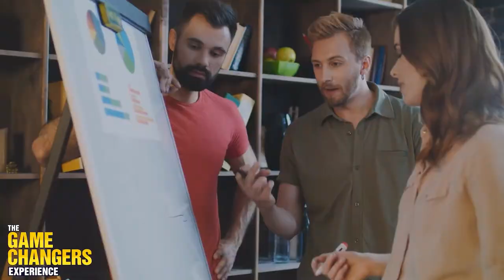Visual Leadership With Todd Cherches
This weeks guest on the show is with Todd Cherches who is the CEO and cofounder of BigBlueGumball LLC, an innovative New York City-based management and leadership consulting, training, and executive coaching firm. BigBlueGumball’s patented VisuaLeadership® methodology leverages the power of visual thinking and visual communication to equip, enable, and empower business professionals of all levels to maximise their performance, their productivity, and their potential.
A three-time award-winning Adjunct Professor of leadership at NYU and Lecturer on leadership at Columbia University, Todd is also a TEDx speaker, a member of Marshall Goldsmith’s “MG 100 Coaches,” and was one of eight global finalists for the Thinkers50 “Distinguished Achievement Award” in Leadership (2021).

Value bombs from this weeks episode

Learn what “visual leadership” (aka “VisuaLeadership”®) is all about
Why visuals: what’s so special about them?
The Four Ways to Think and Communicate More Visually
Real-life examples of how visual thinking can make you more effective
Discover the power of storytelling

Todd's book, “VisuaLeadership: Leveraging the Power of Visual Thinking in Leadership and in Life”

This show is hosted by Adam Strong {AKA: The Game Changer} who is a Hyper Growth Business Strategist, Former Elite Athlete, Author, Podcast Host and International Speaker Adam Strong.

He currently runs 3 different businesses and enjoys working with business owners and entrepreneurs in professional services who want to grow and scale in 6 months or less. Adam is a Former Elite Athlete that trained with Olympic and World Champion Sir Mo Farah for 3 years. He takes the same skill-set that he learned as an elite athlete to teach his clients on how to create high performance, increased productivity and growth. He is a best selling author of three books ‘Move it or lose it’ ‘Fit body fit business’ and ‘Play the game’.

He has been featured on the front cover of Influential People, Global Man and Steer Magazines, BBC radio, the Huffington post, Forbes and in People Management magazine just to mention a few. He has interviewed influencers and thought leaders such as Jack Canfield, Dr John Demartini, Bob Burg, Marshall Goldsmith, Olympic athletes and sports personalities such Neil Fachie, Jonathan Horton and Kate Strong. He has shared the stage with celebrities such as John Travolta, Vanilla Ice, Calvin Klein, 50 cent and Dr Nido Qubein.

CONTACT METHOD

Want to know how to best scale your business in 2022? Take Business Scalability Scorecard test here to get a free report

Listen to the Audiobook of ‘Play the game’ on Apple or Audible